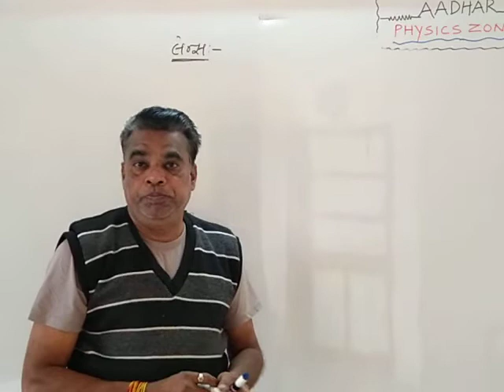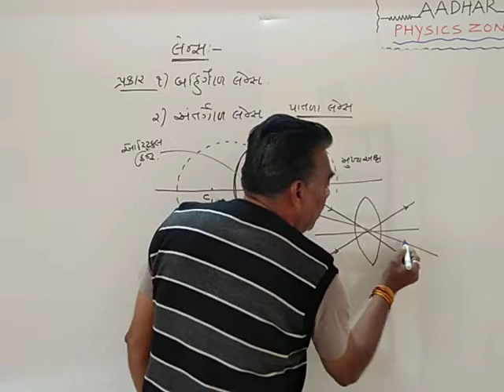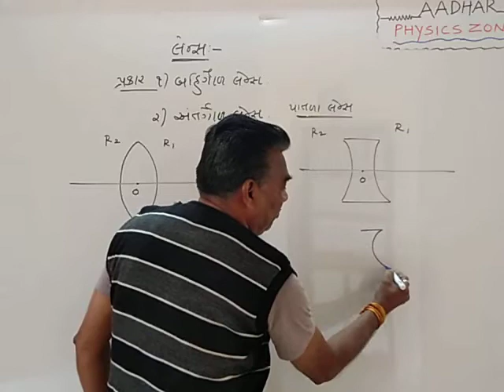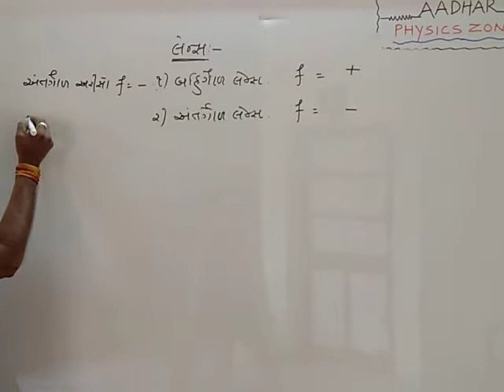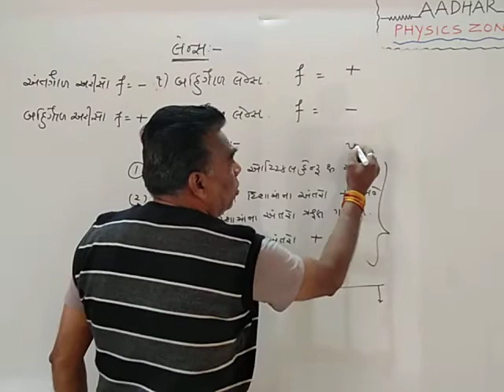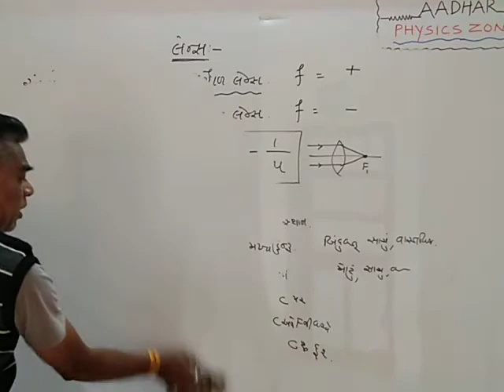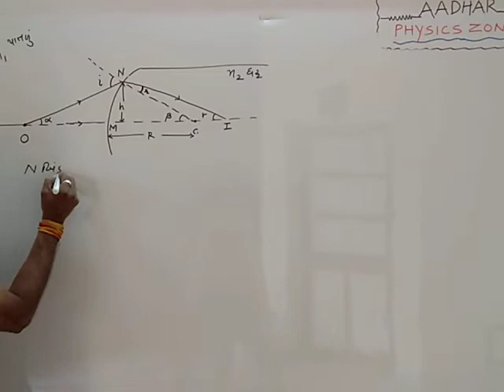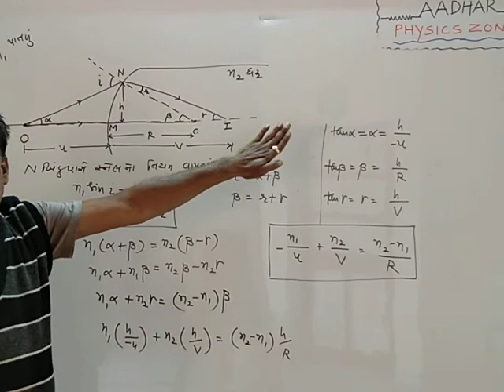STD 12 CH 9 Lens. Lec 9.8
AADHAAR